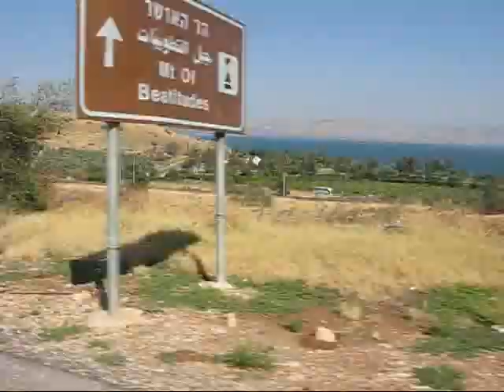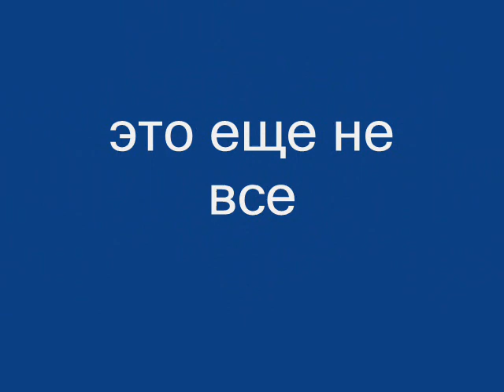Israel .Kineret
поездка вокруг озера Кинерет
музыка"КИНО"